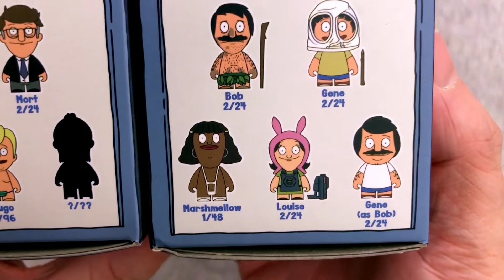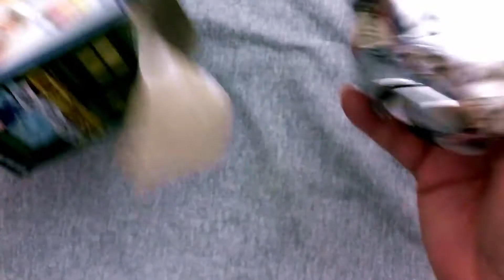MYSTERY TOYS! Episode #195 - Unboxing Bob's Burgers Series 2 Kidrobot Mystery Figures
In Episode #195 of Mystery Toys, we do an Unboxing of 2 Kidrobot Bob’s Burgers Series 2 Mystery Figures and have fun doing it!! What will I get? You’ll have to watch and find out!

What did you think? Do you have these? Are you still looking? Which one was your favorite?

HELP MY CHANNEL GROW!

MORE ABOUT ME!

WRITE ME!
The Eric Butts
1588 Leestown Road STE 130-155